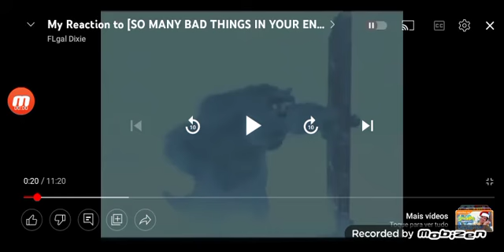my reaction of Surrey got terminated 😭😭😭😭😭😭😭😭😭😭😭